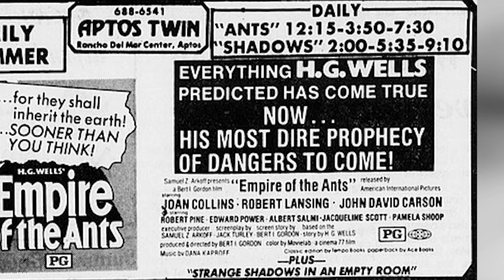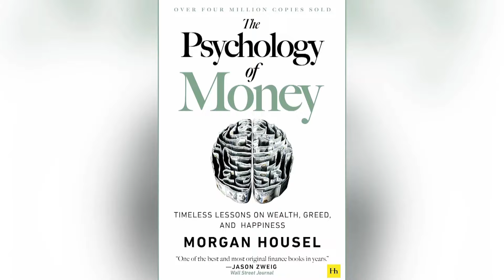What are Vancouverites reading?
Spring break is here, and for some, that means it's time to kick back and relax with a good book. Our Michelle Gomez took to the streets to get some book recommendations from Vancouverites.